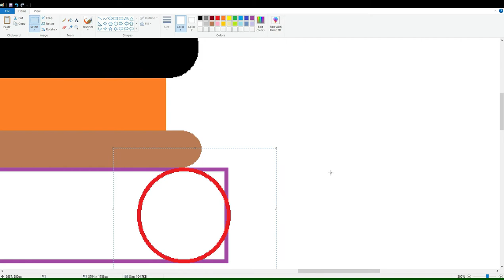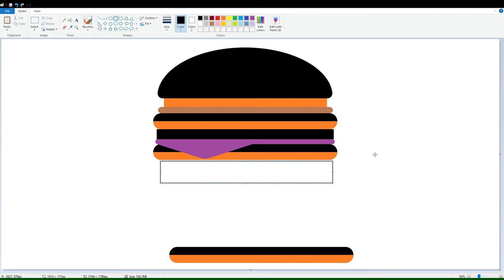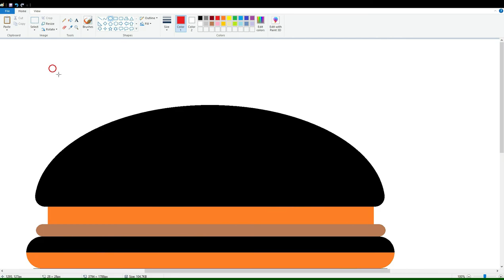How to draw a Hamburger 🍔 using MS Paint | How to draw on your computer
In this video, I will show you how to draw a Hamburger on your computer using Microsoft Paint. Have Fun!